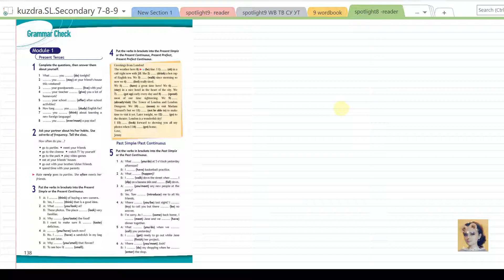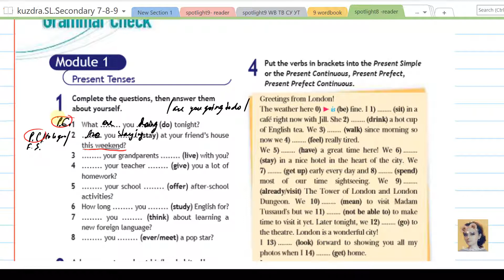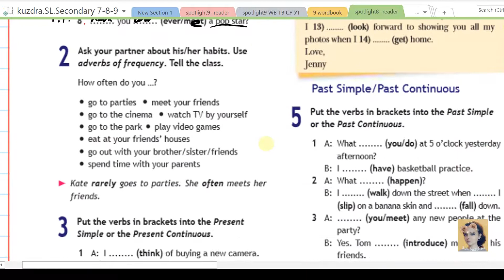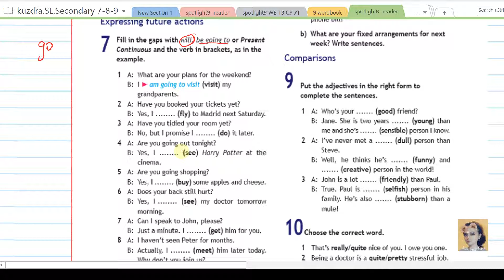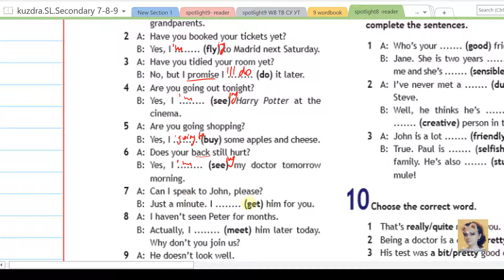26. Spotlight 8. Module 1. Grammar check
Начинаем английский 8 класс Spotlight 8.
Учебник + Рабочая тетрадь + Сборник упражнений + Тестбуклет + Reader + мой Вордбук (абсолютно все слова из всего материала 8 класса Спотлайта).
Для реального результата - все 1000 слов за пару месяцев, а не за год - работать каждый день хотя бы по часу, обязательно прописывая ВСЕ СЛОВА вместе со мной.
Для старших классов очень полезно будет пройтись просто по словам (уроки Spotlight Words), вы сильно удивитесь, сколько всего вы недоучили.